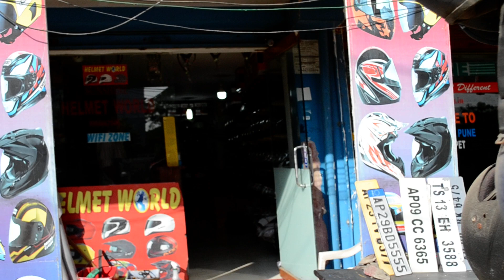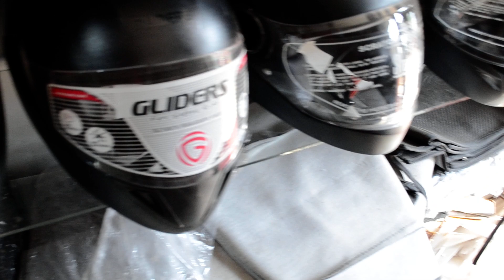SUN SHINE HELMETS WORLD II KUKATPALLY II HYDERABAD